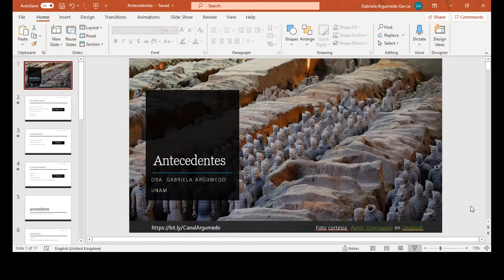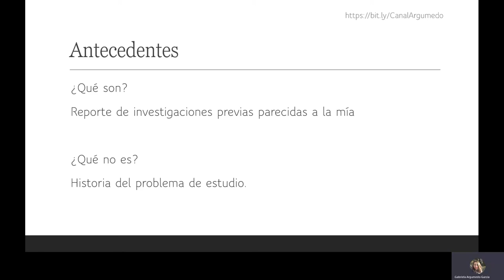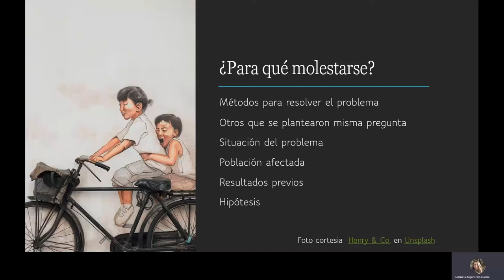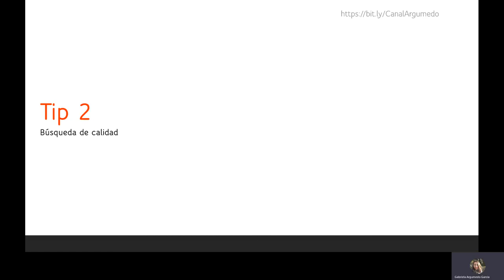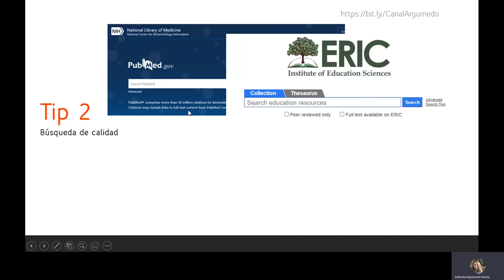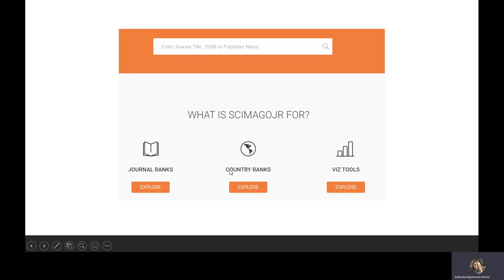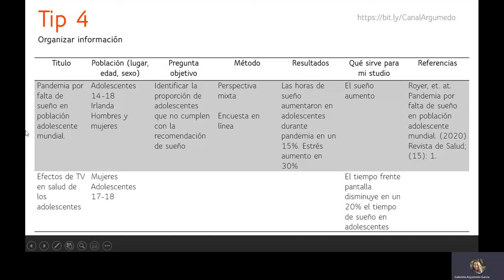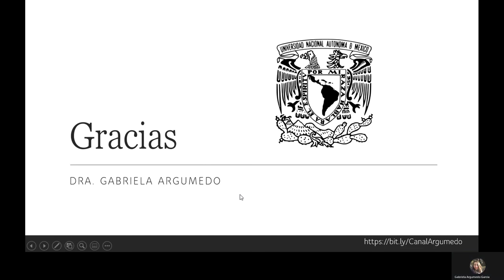Antecedentes para un protocolo de investigación